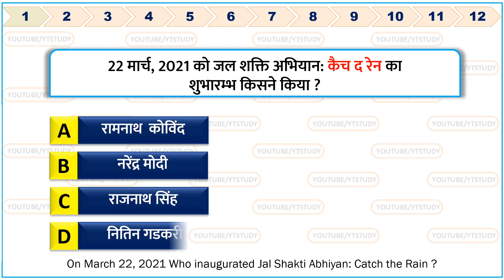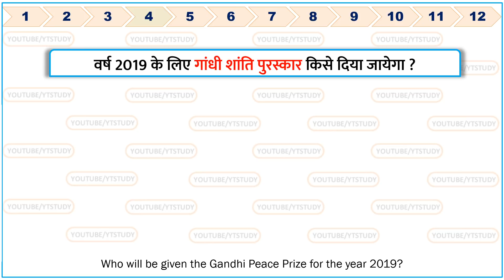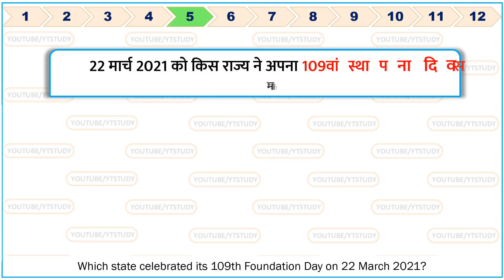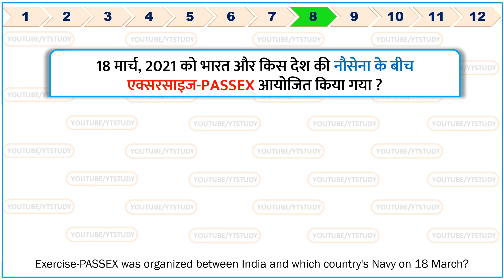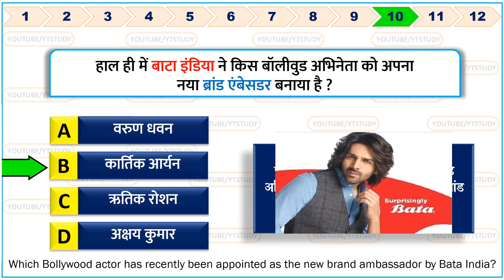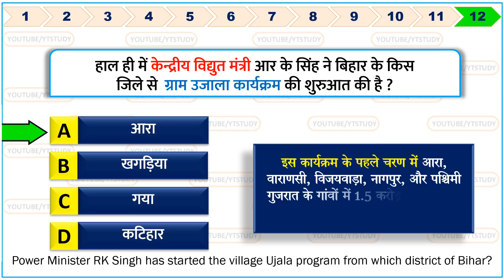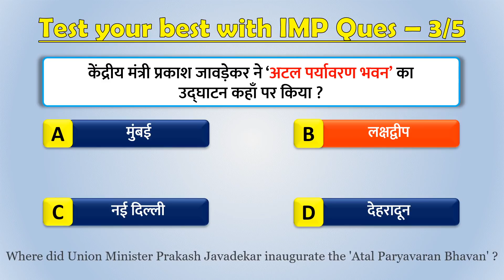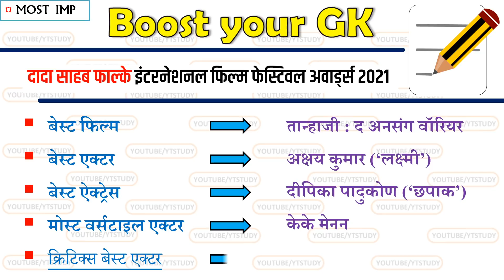23 March 2021 daily Current Affairs by YT Study | UPSC, SSC, Bank, Railway, Defence & state exams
23 March 2021 daily Current Affairs by YT Study | daily gk | डेली करेंट अफेयर्स